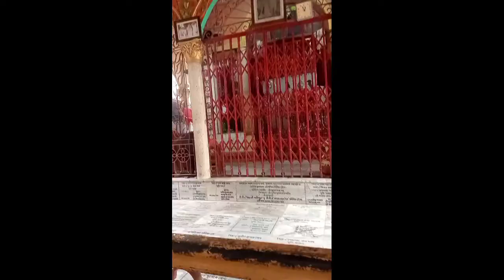Special Day My Life || please Join my Family